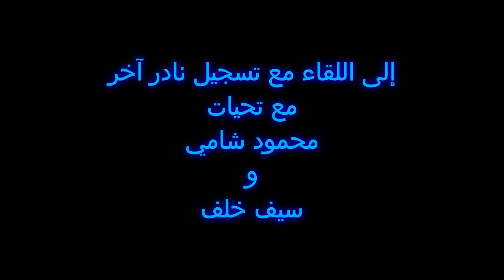حسن حفار قصيدة خفرت بسيف الغنج شعر ابن معتوق الموسوي حفل الفضائية اليسورية ج1